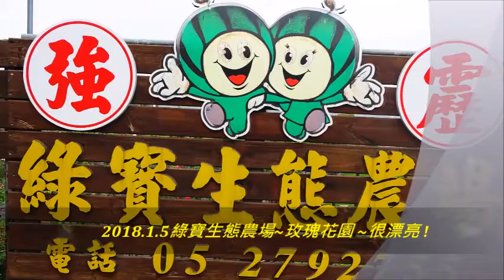2018 1 5綠寶生態農場~玫瑰花園 ~很漂亮 !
2018 1 5綠寶生態農場~玫瑰花園 ~很漂亮 !     薩克斯風~愛無止盡         盧正雄 ~  拍攝配樂分享